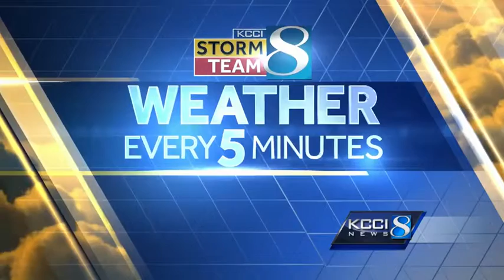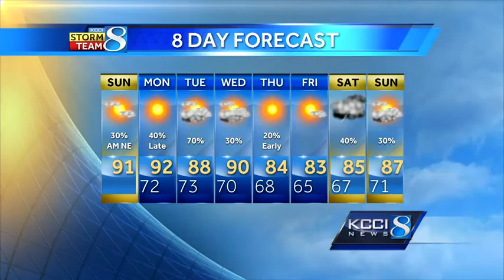Videocast: Frank says more heat is on the way